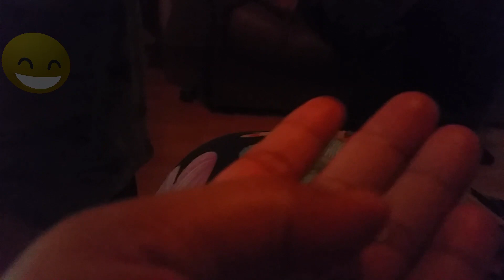WHEN KIDS BELIEVE IN TOOTH FAIRY & GOLD COINS!😅NAG CRAVE SINUWAM NA TAHONG😍 FILIPINA MOM IN NORWAY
WHEN SAMINA & JP BELIEVE IN TOOTH FAIRY & GOLD COINS!😅 NAG CRAVE SINUWAM NA TAHONG!  @KittysAlliance

The Tooth Fairy is a fantasy figure of early childhood in Western and Western-influenced cultures. The folklore states that when children lose one of their baby teeth, they should place it underneath their pillow or on their bedside table and the Tooth Fairy will visit while they sleep, replacing the lost tooth with a small payment.

We can't help everyone, but everyone can help someone! Spread Kindness!
Believer of Payitforward :)